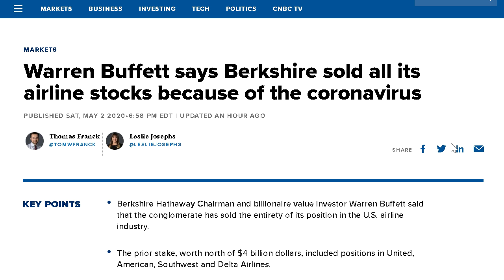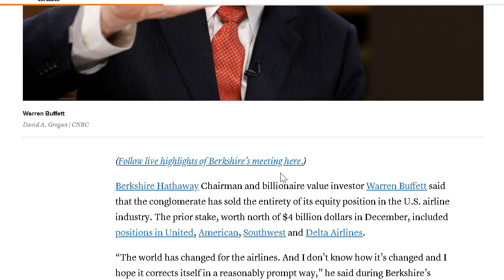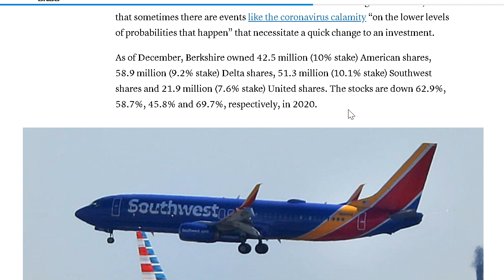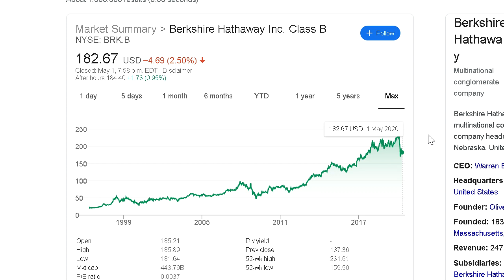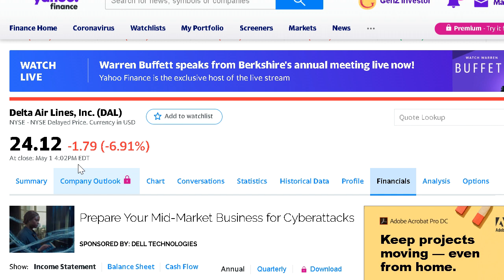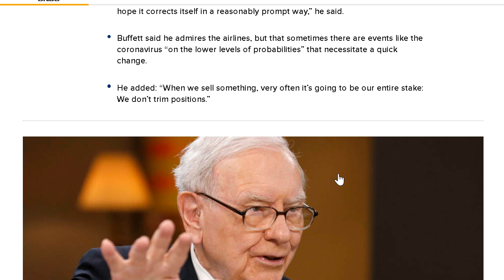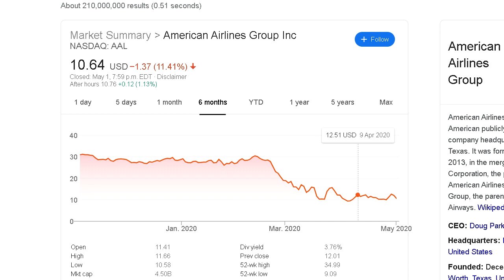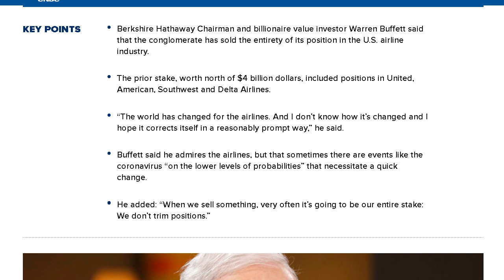Warren Buffett Sells ALL of His Airline Stock! Is It Time To Buy Airlines NOW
Warren Buffett announced at his annual meeting that Berkshire Hathaway has sold out of all of their airline positions. He owned stakes in the 4 major US airlines, Delta, American, United, and Southwest Airlines. Warren Buffett announced that he sold his entire position in each airline. Buffett said that these airlines no longer meet his investment criteria anymore, so he sold out of his positions.

So is it time now to buy airlines stocks? Or is it time to follow Warren Buffett's lead and sell out of your airline positions?